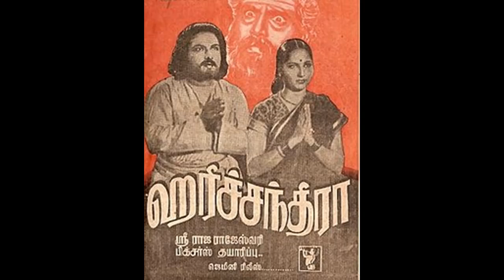HARICHANDRA (1944)-Kasinatha gangadhara karunai seithiduvai-P.U.Chinnappa, Kannamba-S.V.Venkataram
1944ஆம் ஆண்டு P. U. சின்னப்பா, கண்ணாம்பா நடித்து வெளிவந்த 'ஹரிசந்திரா' படத்தில் இடம் பெற்ற ஒரு பாடல் 'காசிநாதா கங்காதரா கருணை செய்திடுவாய் '.
பாடியவர்கள் P. U. சின்னப்பா, P.கண்ணாம்பா, மாஸ்டர் சேதுராமன்.படத்திற்கான பாடல்களை
C. A. லக்ஷ்மணதாஸ் எழுத S. V. வெங்கடராமன் இசையமைத்திருக்கிறார்.